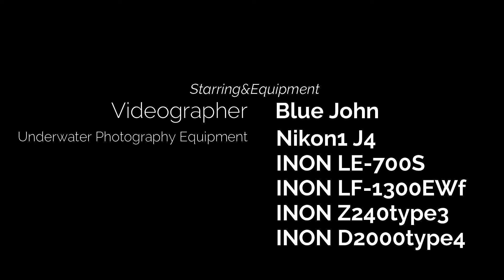【ヒリゾ浜】【ナンヨウハギ】黒潮にのって訪れる夏のお知らせ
◆日時：2021年9月4日
場所：静岡県賀茂郡南伊豆町中木
天気：晴れ～薄曇り
気温：30℃
風速：2.9ｍ～5.4ｍ/西北西～西風

◆備考
・『浜』にはトイレなし、売店なし、シャワーなし、監視員あり、夏休み期間はライフガードあり
・ボートの出発地の中木にはトイレ、売店、シャワー、食堂、宿泊施設、駐車場あり
・私の師匠でもあるD3_plus氏のブログがヒリゾ浜紹介の完全版です
　彼はこの場所をホームにしており、魚や海に関する知見も豊かです
　そのエッセンスをヒリゾ浜のパンフレット製作に注ぎ込んでもいます
よければ、ぜひご覧になってみてください
大変にdeepです

◆「ヒリゾ浜」特徴紹介
・関東のシュノーケリングの聖地「ヒリゾ浜」
・オープン時期は1年のうち３ヶ月
・駐車場に到着してからは、浜へはボートでしか渡ることができない秘境
・砂地、転石、流れのある場所、ドロップオフのある深い場所、半泥地のような場所と、
　幅広い楽しみ方ができます。まるで小さな箱庭のようなイメージです
・さらに、7月、8月、9月の３ヶ月間に刻々と変化していく海中模様と生物相が見所でもあります
・初心者～上級者まで楽しめると思います
・素潜り漁厳禁なので全ポイントで特濃の魚影
（魚が人を怖がらないため、人にフレンドリー）

◆ポイントの紹介
※詳しくはD3_plus氏のマップを参照ください
・ヘイゴロウ→船着き場すぐそばの大岩
・赤ブイ→-6ｍ前後の比較的穏やかな場所
・丘ハヤマ→崩れた岩が無数に存在しており生物が豊富、ドロップオフの深場あり
・沖ハヤマ→ヒリゾ浜の最もダイナミックな場所。大型の魚の群れを見ることができる
・小通り→白い砂地の部分があり明るい。いつも流れがあるので、透明度が良い。ソフトコーラル類も美しい個体が多く、それに着く生物相もまた見もの。-7ｍ前後が最深部で親しみやすい。
・監視船付近→流れの激しい場所。大きな岩に幼魚がついていて、それを探すのが楽しみです。砂地に点在する岩につく生物も面白い。
・ナンヨウツバメの入り江→泥っぽいポイント。海からの潮のたまり場となっている。ツバメウオ系の幼魚や、イトヒキアジ、幼魚系を探すと楽しいエリア
・あいあい岬下エリア（ミツボシマンション～ウミウシの谷）→大規模なイソギンチャク畑が広がる。そこにつく生物相がまた大変面白い。ウミウシの谷は、まさにネーミング通り